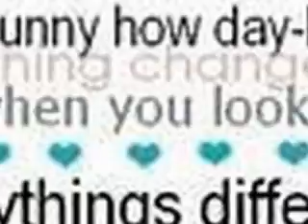Believe in Me, episode 7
"Have a good day at work Daddy!" Janelle cheerfully called over her shoulder the next morning.
   "Mmm" he replied, still happy about last night. Janelle, however, was still hurting. Still, she managed to smile; she was no stranger to pain by now.
   Janelle walked out of the house, closing the door firmly behind her, and started her lonely walk to school. For some reason, Janelle had left 20 minutes early. Probably her mind trying to get out of the "torture house" she used to call "home." She decided to stop by her mother's grave, she had been too afraid to arrive late at home on Monday to stop by her mother's grave.
      Janelle walked through the cold iron gates, pausing slightly to hear them whistle softly. Gently stepping onto the cement sidewalk hat wound itself around the graveyard. Janelle knew ever square inch of the graveyard, she had spent a lot of time there at the beginning. Finally, Janelle saw the most familiar grave of them all.
The flowers surrounding her grave, all dead. Once so beautiful, now left to fade away, just like Janelle's mother. The cold marble that had her mothers name on it felt icy on Janelle's fingertips as she traced her mother's name. The bench that had always been next to the grave was covered in leaves and dirt.
   Janelle gently sat down on the grass, on the right of the grave, her spot.
 "Hey Mom, sorry I couldn't visit you on Monday. I didn"t want Daddy to get mad." Janelle explained.
  The cool breeze that caused the leaves on the trees to shift was relaxing; Janelle took it as her mother's response.
   "Mom, I'm scared. I don't know how much longer I can take this. Daddy hurts me a lot now; I don't know how much longer I can keep this secret. He sometimes forgets to use protection, and I'm afraid of what the consequences might be soon." Janelle confided, feeling her chest tighten.
   There was no breeze now. The clouds were darkening and moving quickly, but Janelle saw none of this, she kept "talking" to her mother.
   "I'm trying to be tough for you Mom, but I'm barely hanging on by a string. I'm really trying but it's
just
so...hard." Janelle whispered, breaking off in tears.
   All of a sudden, the skies open up, and the rain came pounding down on Janelle's shoulders. Janelle jumped up, whispered "goodbye Mommy", and started running. Scholl started in 5 minutes, and she was at least 8 minutes away. True, the rain was soaking through her clothes and drenching her skin, but it was erasing her tear tracks. By the time she reached E.C.H, heart pounding hard in her chest, she as soaking and freezing. Running into Mr. Bapple's room, just two minutes after the first bell rang, Janelle was thankful that only a handful of students were in there. Joe was one of those students.
   "Janelle! You're soaking!" he exclaimed, rushing over to the door to hug her, in an attempt to warm her up.
    "Joe! You'll get all wet!" Janelle replied, but she didn't try to push him away.
  "Where were you?" Joe asked. "I was getting worried!"
"At my mother's grave." Janelle whispered.
"I have some track pants and a t-shirt in my backpack for gym, do you want to use them?" Joe asked.
"No, well, yea please." Janelle replied. "Catching a cold isn't exactly on my top-ten list of things to do right now."
    Janelle went and changed into the navy track pants and large grey shirt in the girl's bathroom. She giggled slightly at herself in the mirror; everything looked a size too big on her.
    "New look?" Joe teased, when she returned to the room.
  "Yea, it's called "Joes gym clothes." It's very 'in' at the moment." She replied.
    "Mr. Jonas, Ms. Jones, is there something you would like to share with the rest of the class?" Mr. Bapple asked.
"No sir," the both replied.
"Good, then turn to page 365 in your book." He instructed.
     After class, Joe and Janelle burst out laughing. They wren laughing so hard that they didn't actually have a conversation, basically just two-word sentences like "that was
" "I know!"  "and when!"  "Yea, haha!" After Joe dropped Janelle of at her second period, their classes were a few doors down from each other; he calmed down and walked into his World History class. His least favorite part of the school day always started when he left Janelle, and always ended when lunch began.